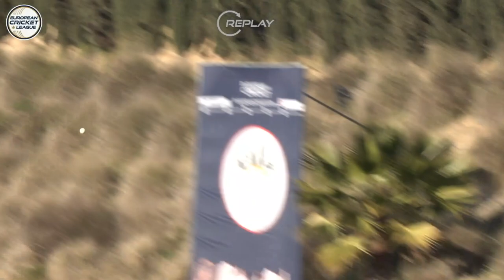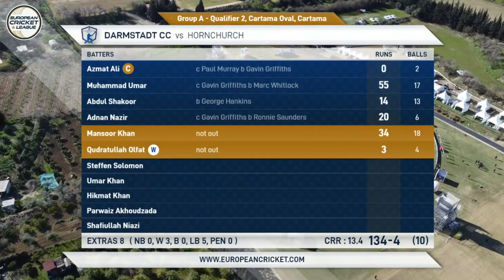Qualifier 2 - HOR vs DCC Highlights European Cricket League 2023 Group A, Day 3 | ECL23 | ECL23.013